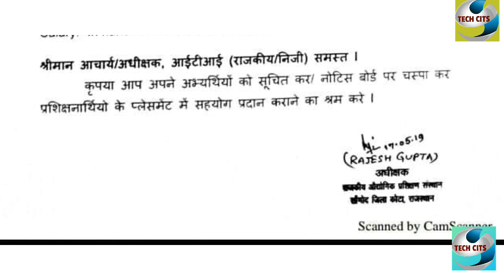HERO MOTOCORP LTD NEEMRANA PLANT ITI CAMPUS PLACEMENT IN GITI SANGOD KOTA RAJASTHAN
HERO MOTOCORP LTD NEEMRANA PLANT

  ITI CAMPUS PLACEMENT IN GITI SANGOD KOTA RAJASTHAN